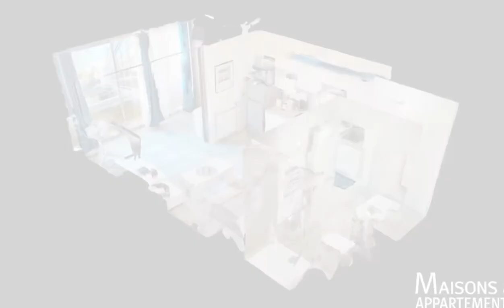VALLAURIS - APPARTEMENT A VENDRE - 100 000 € - 24 m² - 1 pièce(s)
Référence : 172

Studio 24M²

Dans une résidence sécurisée et bien entretenue dans le centre ville de Vallauris, joli studio de 24M² habitable en parfait état. Rénové récemment dans le style industriel, cet appartement sera idéal pour un premier achat mais aussi pour de la location étudiante ou estivale. Place de parking collectif à disposition dans la résidence. Commerces et bus accessibles à pied . Chauffage, eau froide, eau chaude inclus dans les charges de copropriété. Visite virtuelle = Pour plus de renseignements n'hésitez pas à demander Stéphane Copropriété de 212 lots (Pas de procédure en cours). Charges annuelles : 1960.00 euros. Stéphane CATELAIN (EI) Agent Commercial - Numéro RSAC : - ANTIBES.

Cette annonce vous est proposée par l'agence STÉPHANE PLAZA IMMOBILIER GOLFE JUAN

|2757059|